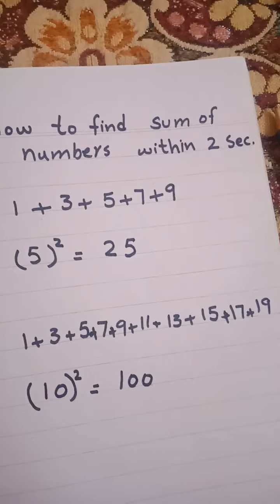maths trick 2021. how to solve sum of numbers in few seconds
addition  by trick.
new trick for sum of numbers .
addition